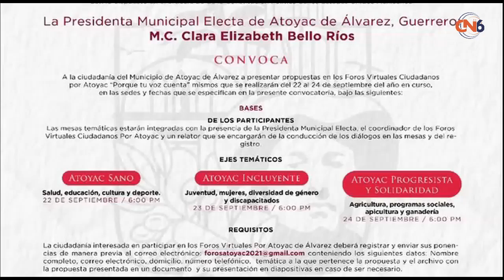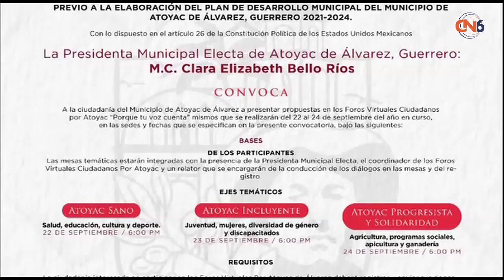Se reactivaran los foros ciudadanos en la modalidad virtual, asi lo informo la presidenta electa de